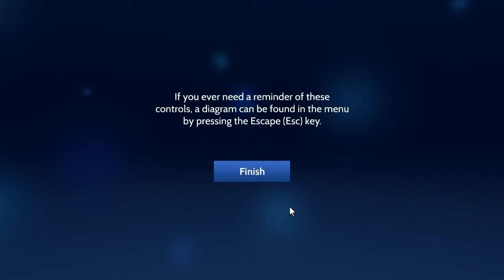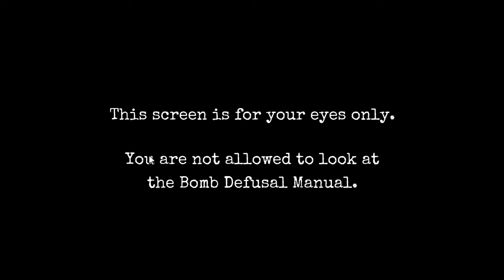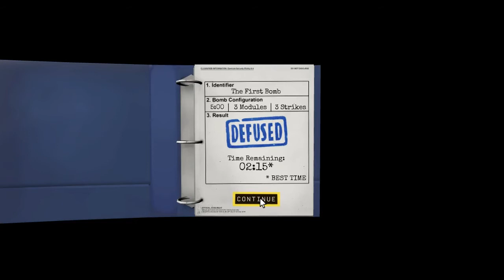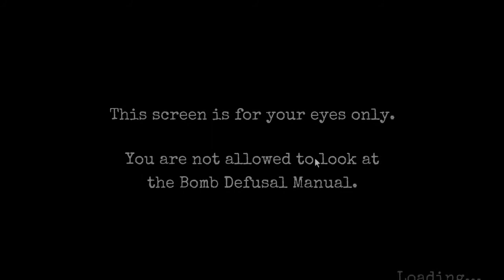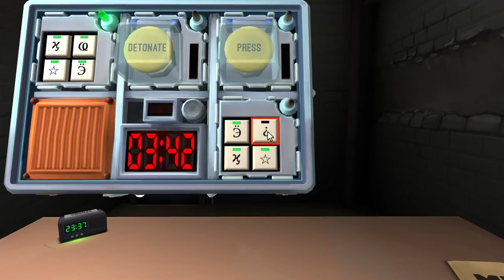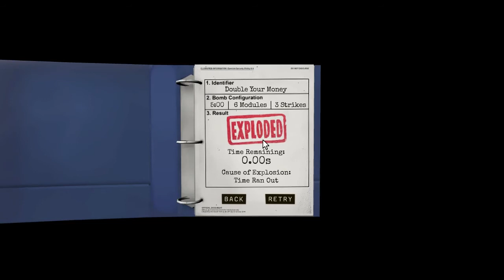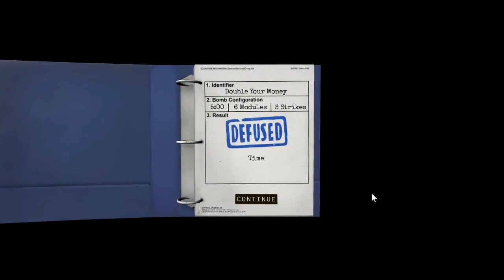Keep talking and nobody explodes E01 - Anfängerglück oder Naturtalent?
Mal ein etwas anderes Spiel, Keep talking and nobody explodes ist ein in seiner Art einzigartiges Spiel. Man kann es nur mit mindestens zwei Spielern spielen. Ein Spieler, der Entschärfer, ist in einem Raum eingeschlossen und hat eine Bombe mit verschiedenen Modulen vor sich. Der oder die anderen Spieler, die Experten, können die Bombe nicht sehen, haben aber ein Handbuch zum Entschärfen. Der Entschärfer muß den Experten die Bombe möglichst genau beschreiben, während die Experten sich durch die nicht ganz einfachen Anweisungen im Handbuch kämpfen müssen. Das Ganze passiert natürlich unter Zeitdruck. Delet0r und ich springen einfach mal ins kalte Wasser und versuchen unser Bestes.

Keep talking and nobody explodes entwickelt von Steel Crate Games ist über Steam erhältlich.